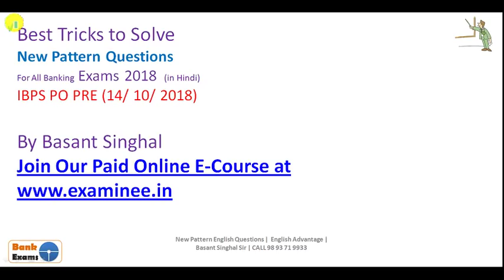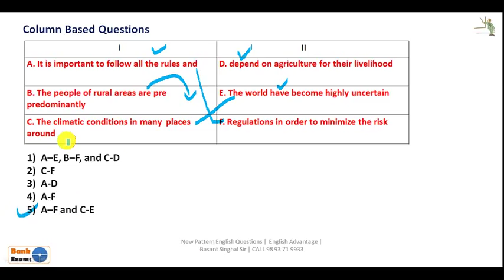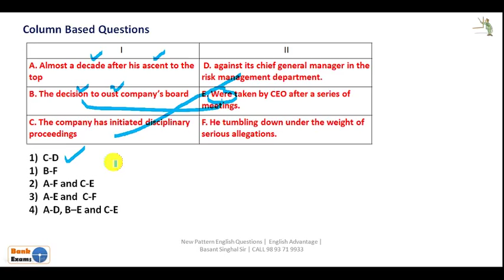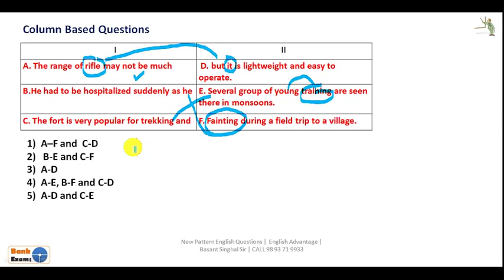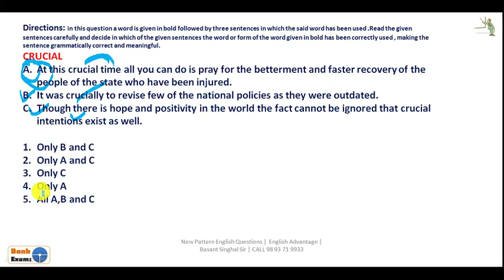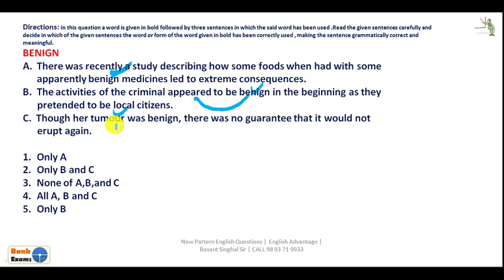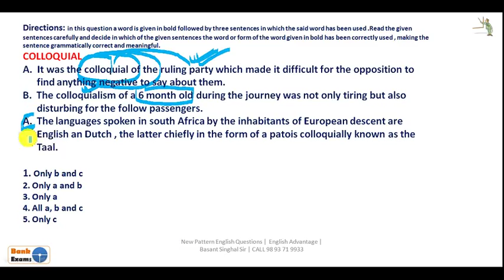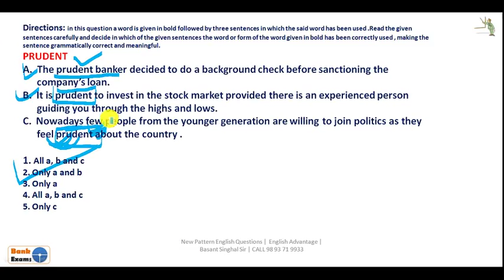IBPS PO Pre Previous Years' Questions Held on 14/ 10/ 2018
Dear Aspirants!!